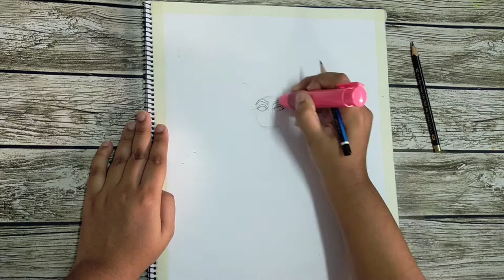How to draw and paint jada muniswarar part 1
Painting of jada muniswarar